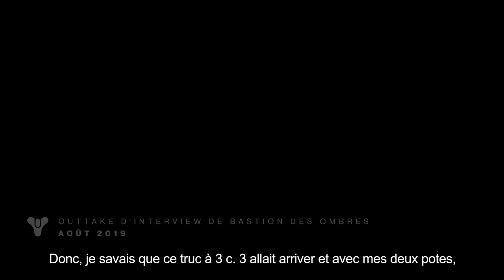[DESTINY 2] RETOUR DU JUGEMENT D'OSIRIS - SAISON DES DIGNES (VIDOC)